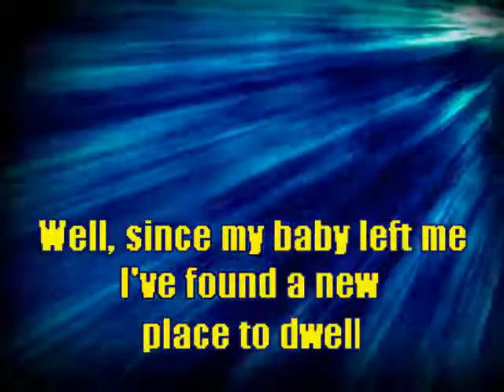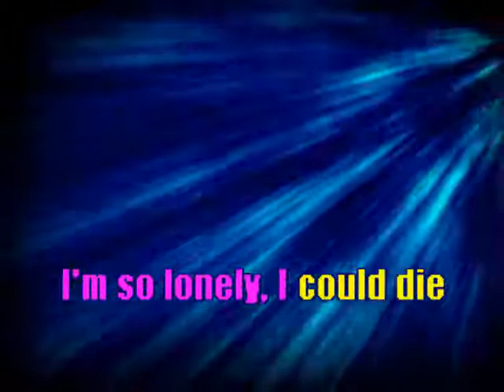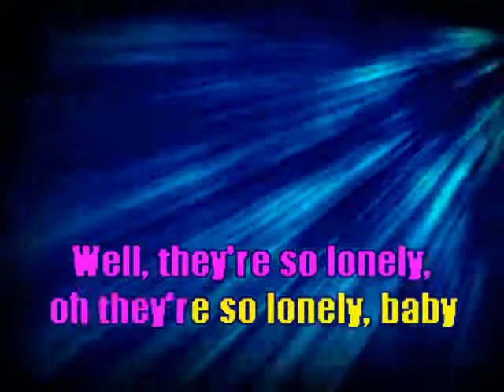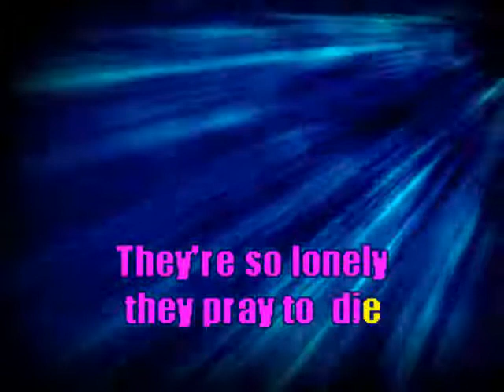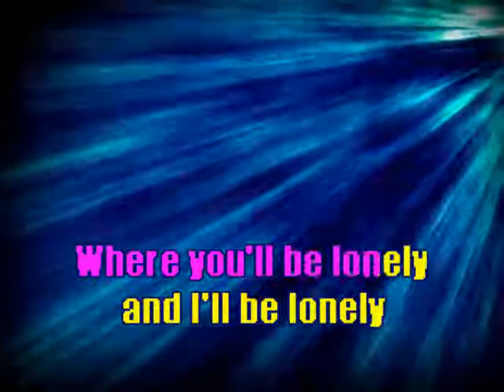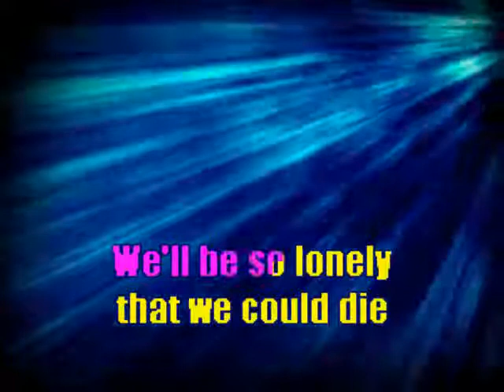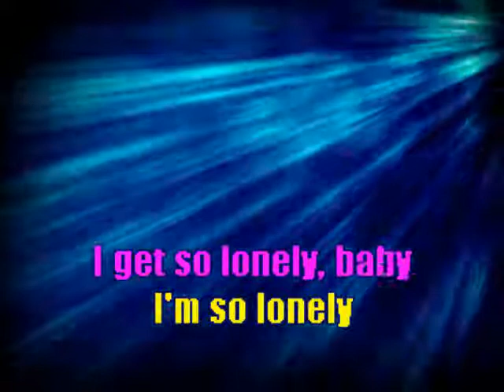Heartbreak Hotel Elvis Presley